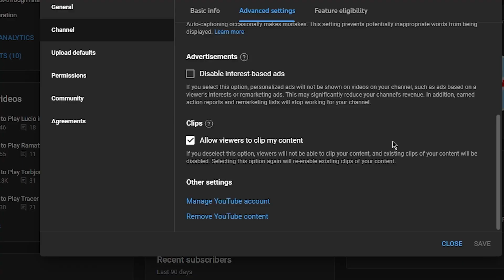The New Overwatch 2 Event is Actually Fun?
The New Battle of Olympus Event is out and it's actually fun??

Cuphead - Threatin' Zeppelin
A Hat In Time OST - Seal The Deal - Death Wish
Payday 2 Soundtrack - Locke and Load